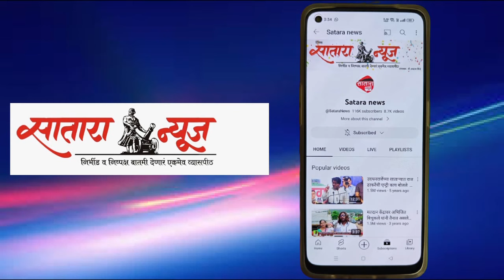अखेर मान खटाव विधानसभा मतदारसंघाचा महाविकास आघाडीचा उमेदवार ठरला प्रभाकर घार्गे यांचे नाव घोषित